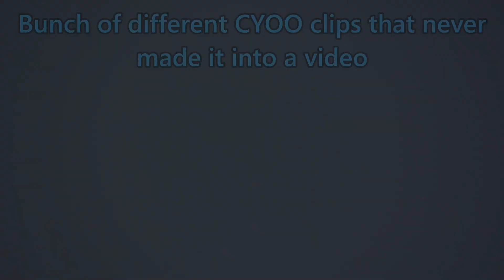All My Unused Clips At CYOO | YOO Spotting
Aircraft In Video: (In Order)

Diamond DA42 NG Twin Star (C-GZDB)
Piper PA-31-350 (C-GMNQ)
Piper PA-31-350
Piper PA-28 Cherokee (C-GQGD)
Piper PA-31-350
Piper PA-31-325 (C-FPXL)
Quest Kodiak 100 (C-FACG)
Piper PA-31-325 (C-FPXL)
White Desert Antarctica Basler BT-67 (C-GEAJ)
Bell Geospace Basler BT-67 (C-FTGX)
Antonov An-2 (C-GFBR)
Ornge Air Leonardo AW139 (C-GYNG)
CP24/CTV News Bell 206L-4 LongRanger IV (C-FCTV)
Starlink Aviation Pilatus PC-24 (C-GOAI)
Ornge Air Leonardo AW139 (C-GYNK)
Quest Kidiak 100 (C-GLPF)
York Regional Police Airbus Helicopters H125 (C-GYRP)

# Aircraft In Video: 16